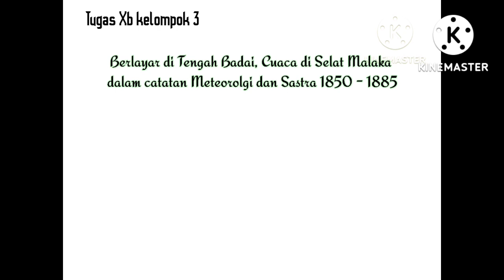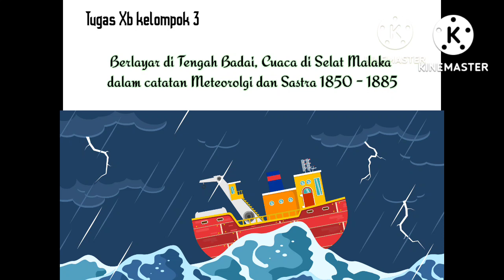Tugas ips sejarah, SMAN 2 Parigi (kurikulum Merdeka)